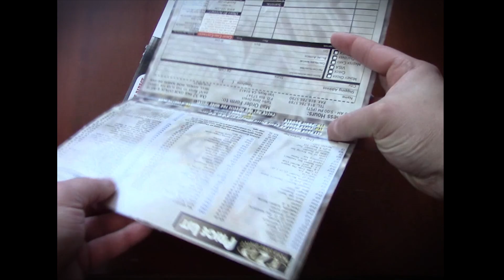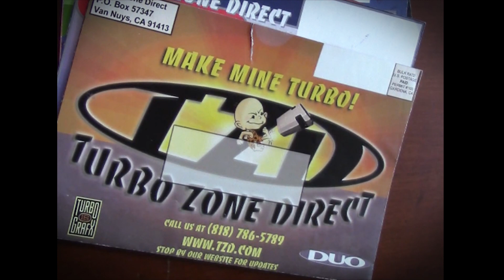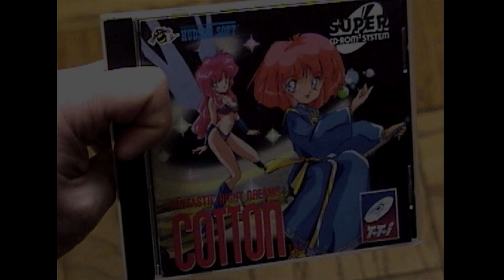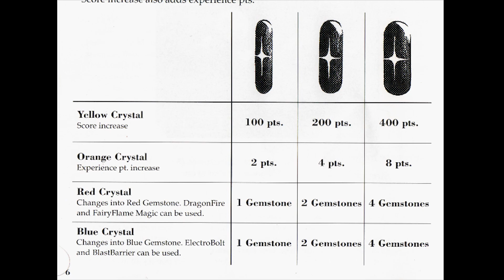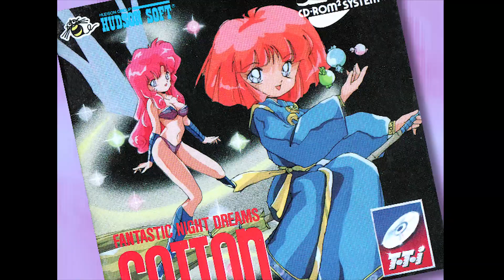Random Rerun 16: COTTON (w/ new extras - RR final - TurboGrafx / TV Ep 56)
Here is a "rerun" (with NEW commentary) of Turbo Views 56 uploaded over a decade ago: the cute-em-up Super CD shooter "Cotton". :)

Episode aired 2011.  Game released in 1993.